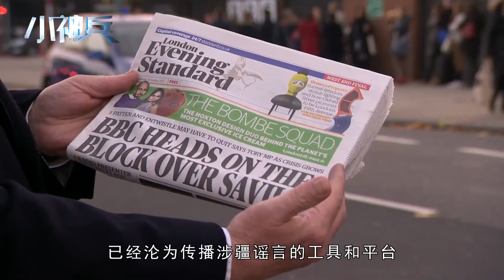中方痛斥假新闻，BBC跳出来辩解，华春莹笑了：改天请你喝茶慢慢聊